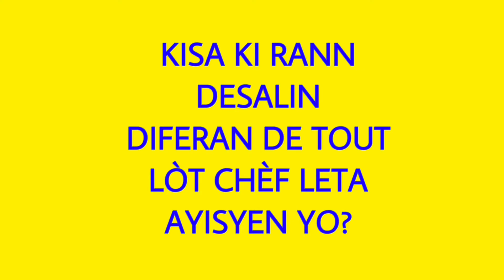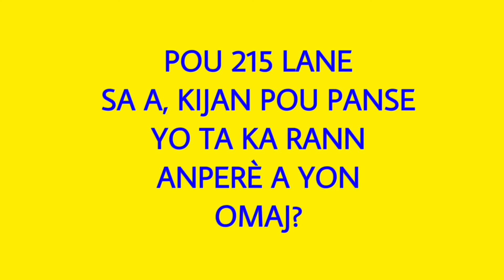Lundi Historique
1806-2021, 215 lane depi Papa nasyon an JAN JAK DESALIN, te mouri asasinen. Pou make moman sa, nou envite pwofesè Bell Angelot ak Jean Michel Junot fè yon ti chita pale sou gwo moman sa.